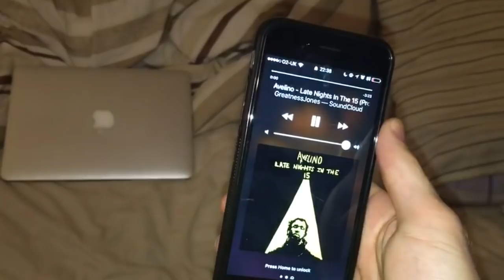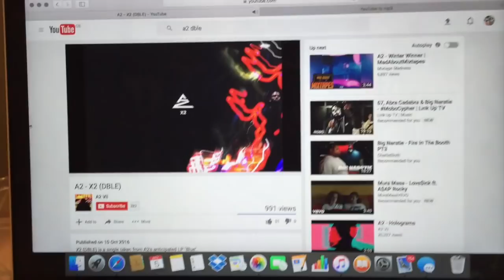S2. EP 2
2nd vlog of 2016-17 season